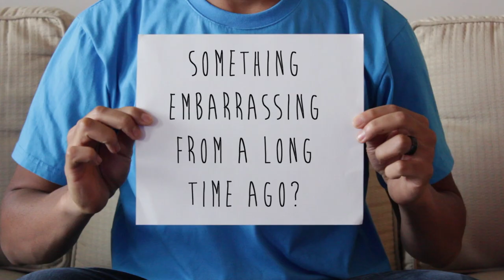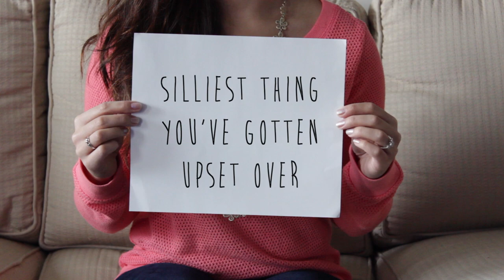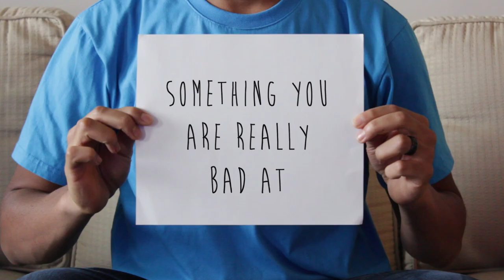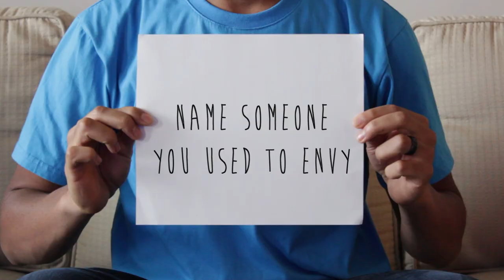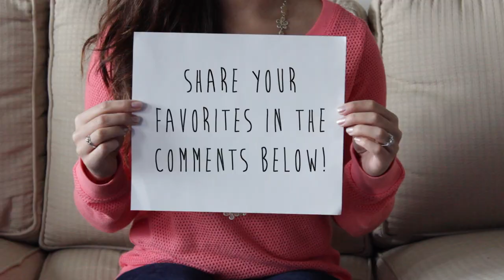Guilty Confessions | Follow The Freemans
We decided to do the Guilty Confessions tag on YT. Maybe you'll find out something about us you didn't already know!

GUILTY CONFESSIONS TAG
What is your guilty pleasure?
Something you did a long time ago that you're still ashamed of.
Share one bad habit you have.
Reveal one lie you've told. Big or small.
What is one silliest thing you got upset or angry over?
Something you're really bad at:
Share something you preach but never do.
Have you ever stolen before? If so,what?
Reveal one act of revenge.
Name somebody you used to envy.
Mischievous thing you did in your childhood